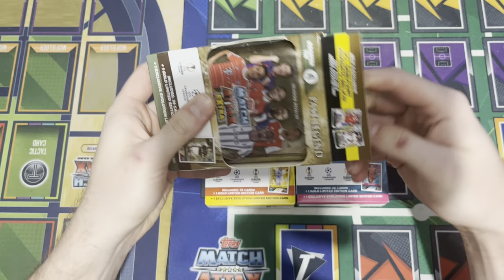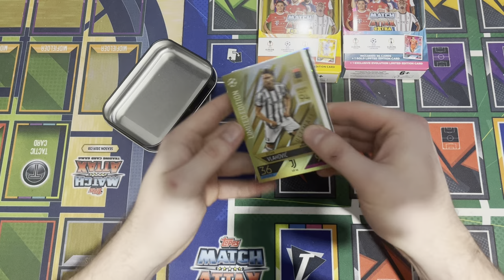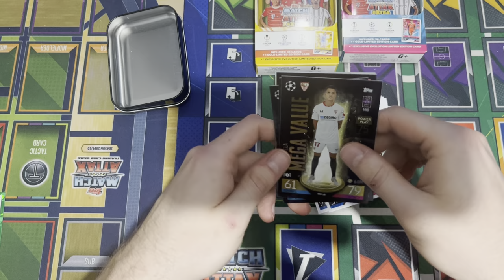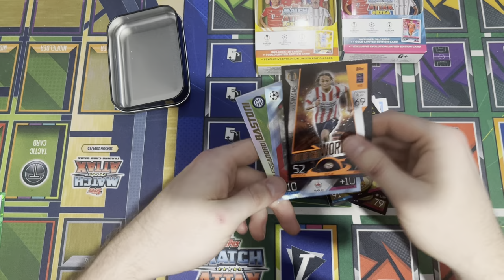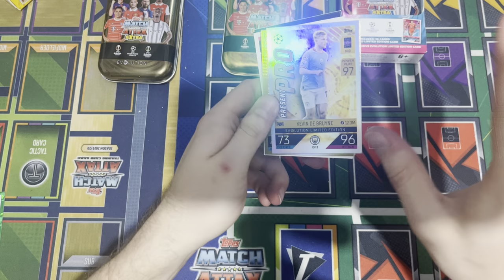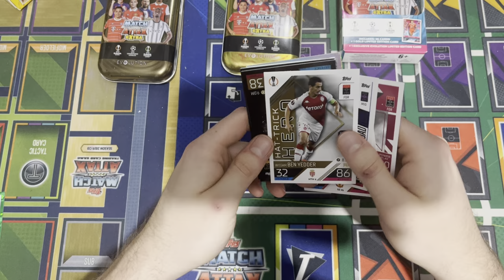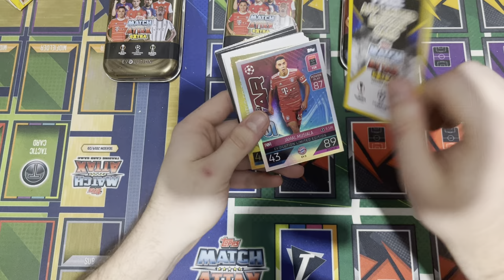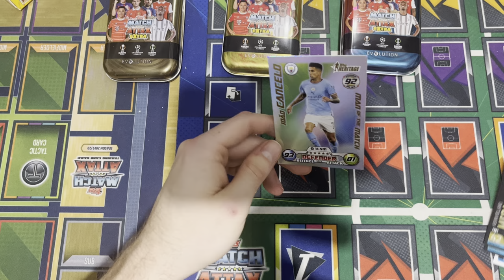NEW ! ALL 3 Mini Tin Opening - Match Attax Extra 2022/23 by Topps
Here we open all 3 of the mini tins from the new Topps Match Attax Extra 2022/23 collection